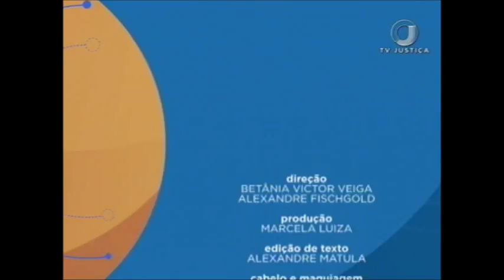👨🏫👩 A criança no Direito Internacional Privado - Aula 5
A convidada desta semana no Saber Direito é a especialista e mestranda em Direito Internacional Fernanda de Paula.

Quer saber mais sobre o programa? Acesse:
👨🏫👩 Saber Direito Aula na TV 📺
🔘 canal 53.1
🕖 de segunda a sexta: às 08h e 23h30.
✔ Gostou desse vídeo?
TWITTER ➽ @tvjustica